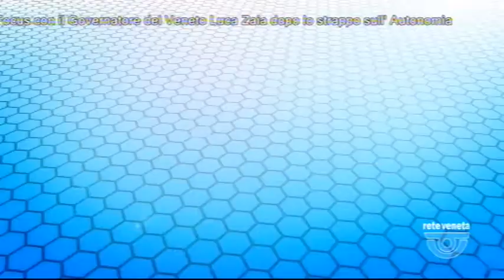FOCUS TG (13/07/2019 19.57.03)